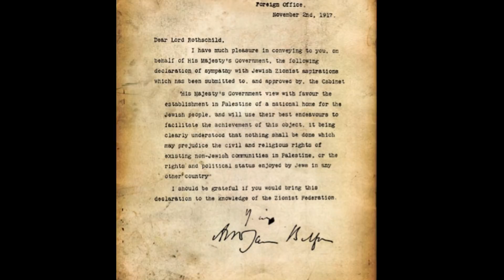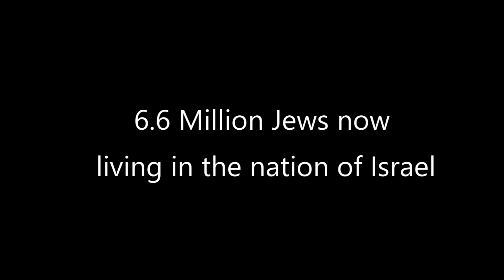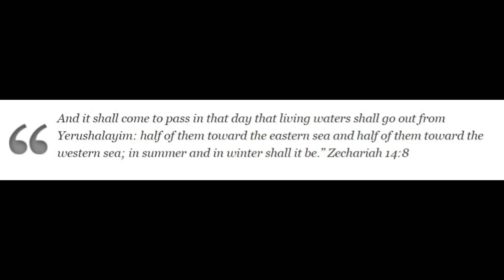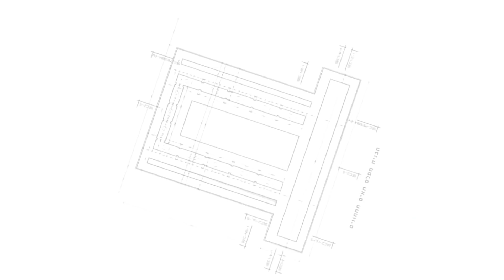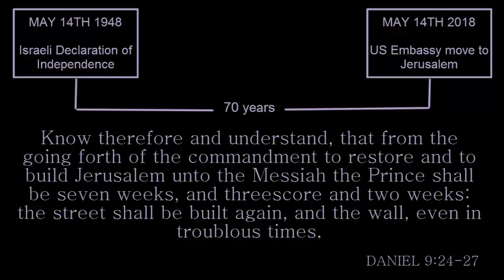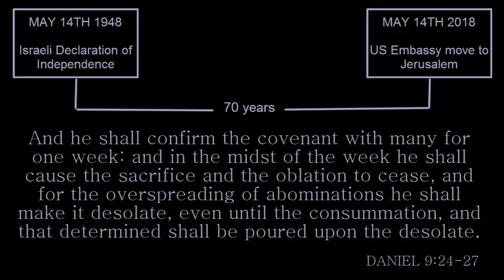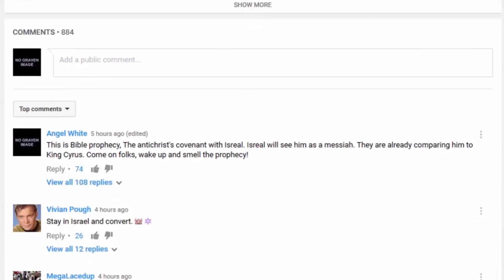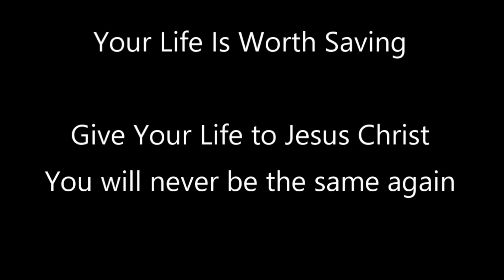Israel Quakes, Blood Moon, 9th of Av 2018 - The Age of the Gentiles is Coming to an End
9th of AV, Longest Blood Moon of Century, Jews Return to Israel, Quakes, Jews are mostly all home in Israel now. The age of the gentiles is coming to an end.